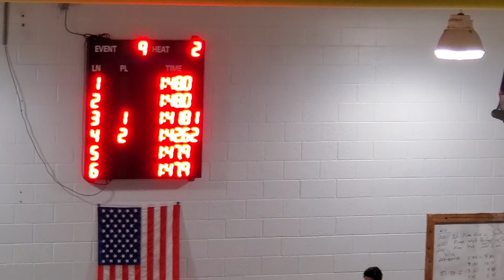2019 DEC 10 PARSONS HS BOYS SWIM AT COFFEYVILLE 2